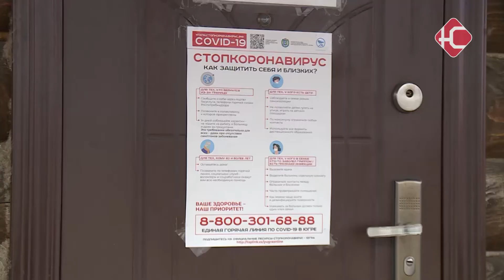Режим обязательной самоизоляции в Югре продлен до 11 мая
В Югре продлен режим обязательной самоизоляции. Соответствующее постановление губернатора региона появилось сегодня. Таким образом оставаться дома необходимо до 11 мая включительно. Однако расширился и перечень разрешенных мест, куда жителям ходить можно.